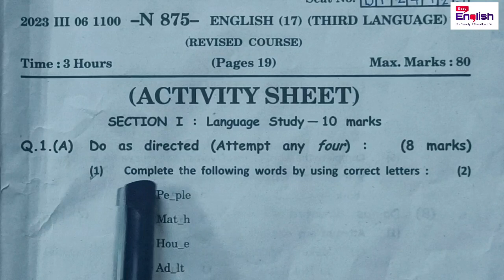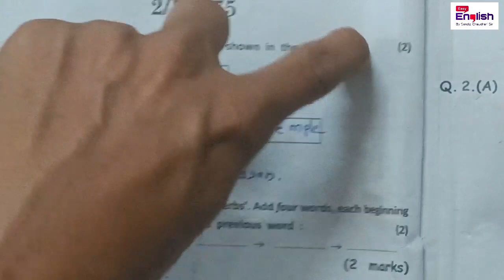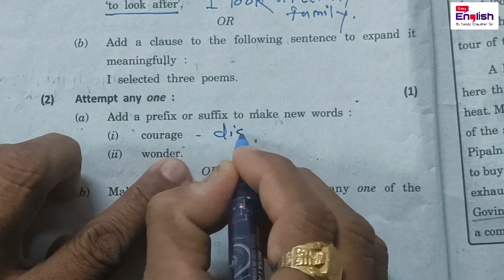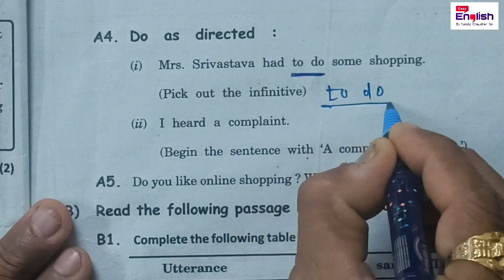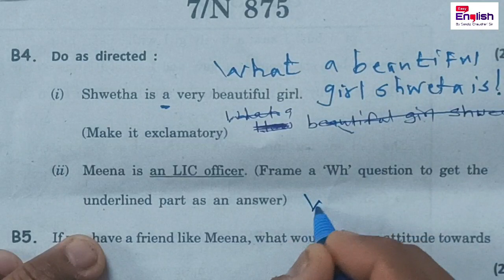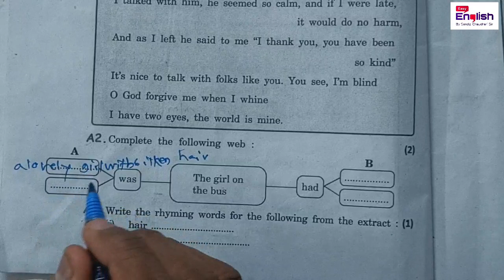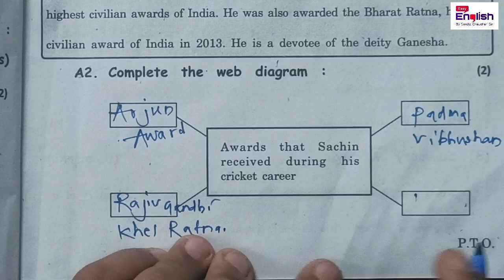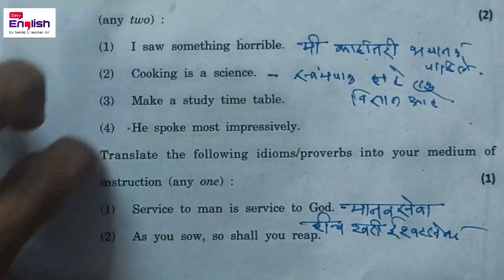Super Fast I दहावी BOARD इंग्रजी पेपर उत्तरासहित I Answer Key